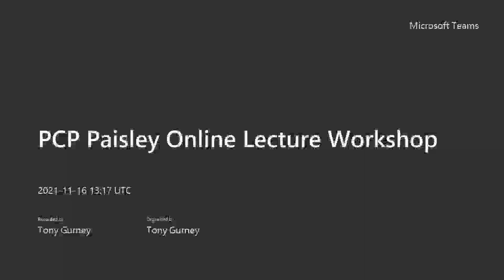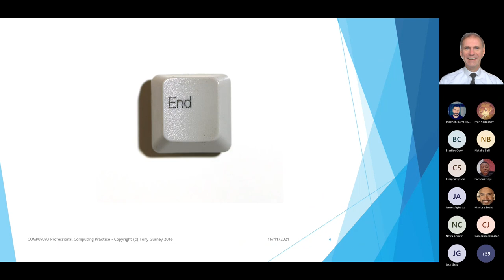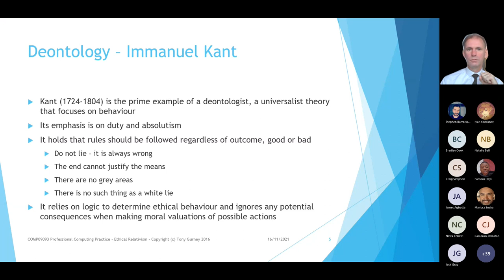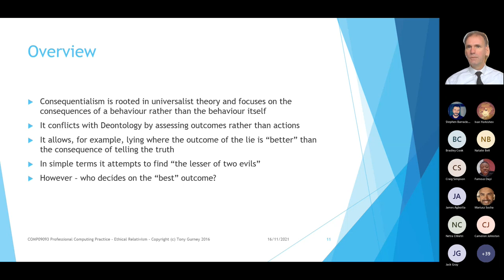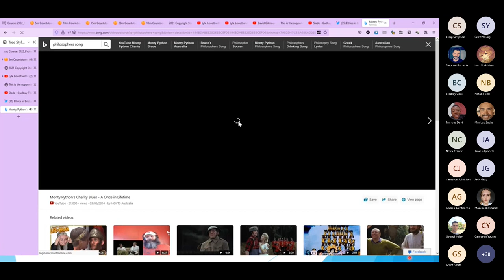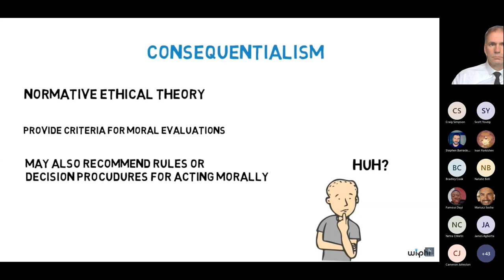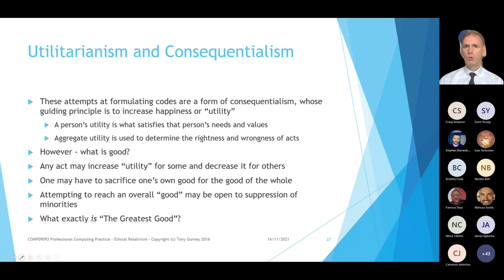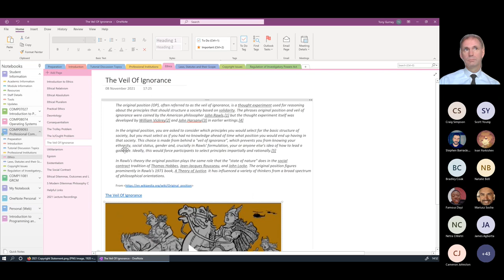Professional Computing Practice - Ethics 2 of 2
Professional Computing Practice Lecture Ethics 2 of 2

From 2021

Ethical Absolutism
Ethical Pluralism
Practical Ethics
Deontology - Kant
Consequentialism
The Trolley Problem
The Is/Ought Problem - Hume
The Veil Of Ignorance
Utilitarianism - Bentham
Egoism
Existentialism - Sartre, Kierkegaard
The Social Contract